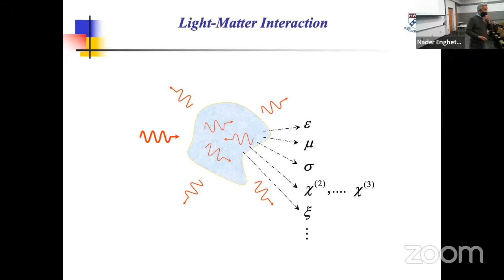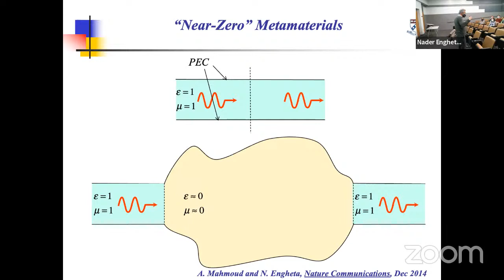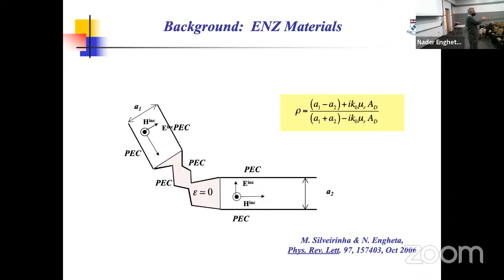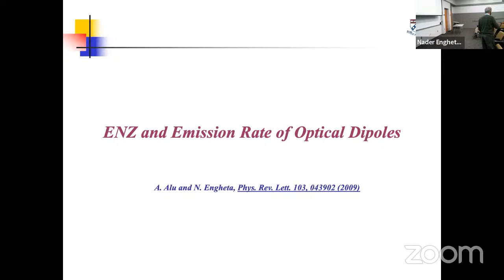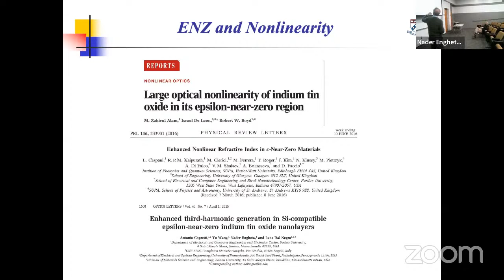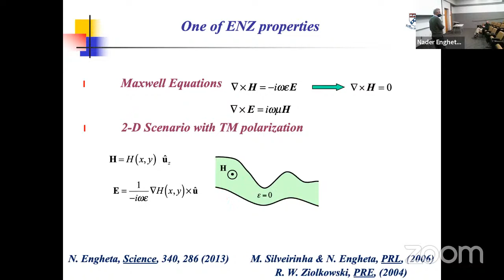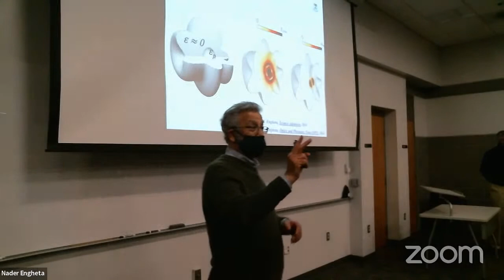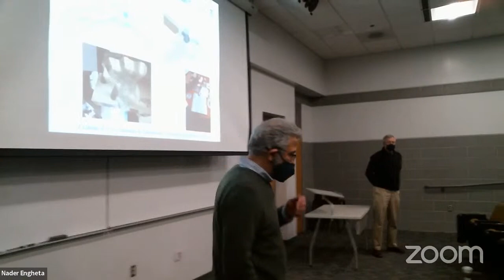JQI Seminar April 11, 2022: Nader Engheta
"Near-Zero-Index Optics"

Speaker: Nader Engheta, University of Pennsylvania

Abstract: "Materials are often used to manipulate and control photons.  Metamaterials -- judiciously engineered material structures -- have enabled scientists and engineers to construct platforms with unconventional material parameters, providing exciting opportunities for optical and microwave devices and components.   One such platform is the near-zero-index metamaterials.  In such structures, the effective relative permittivity and/or relative permeability is designed to be near zero at operating frequencies, causing the effective refractive index to be near zero.  Consequently, in such epsilon-near-zero (ENZ), mu-near-zero (MNZ), and/or near-zero-index (NZI) structures the wavelength is “stretched”, and therefore the phase distribution is effectively uniform throughout this volume.  This leads to a variety of unique features in wave physics including supercoupling, photonic doping, photonic surface states, electric levitation, extreme quantum optics, thermal beaming, and giant nonlinearity, just to name a few.  In this talk, I will present an overview of some of the fundamental principles and unique physics and engineering of wave interaction with such near-zero-index structures.  I will then discuss some of the applications of such platforms in photonics and microwave technologies and in some quantum phenomena.  Possible future directions of research in this field will also be forecasted."